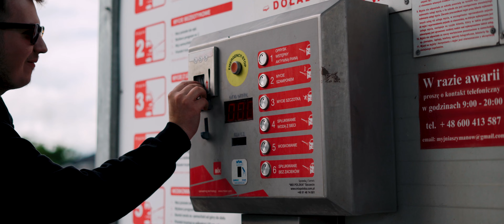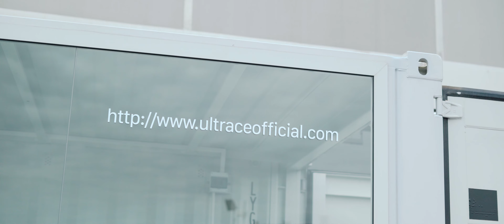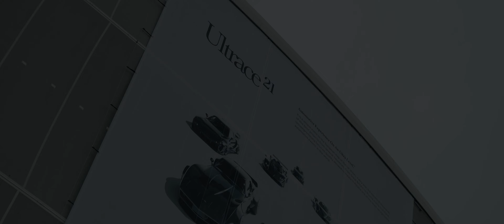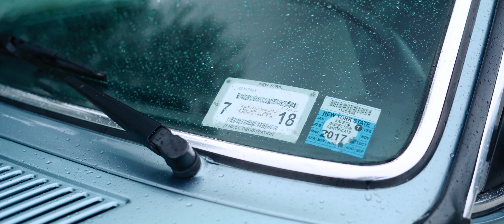Ultrace 2021 | 4K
Ultrace 2021 | a short film by Chmielowski Media
This is my fourth time in a row at this incredible event in Wrocław, the second with camera. This time I decided to create something outstanding, not just record a running event. But the event all around and the participants with their bomb-ass wagons, as well.

I also want to mention that the organizers did a really great job. They deserve a tribute due to that they put their heart and soul to what they do. It’s nice to see that the event grows from year to year. I want to thank everyone who took part and helped me with this video, from the bottom of my heart.

Enjoy this movie from my 5 days long adventure with Ultrace.

Cars' owners:
1. Nissan Silvia PS13
2. Toyota GT86
3. Bentley Continental GT
4. Chevrolet Corvette C5
5. BMW E24

(Please support the artists!):
1. made this weird thing today by lzr
2. SLAY by Kamiya
3. help_urself by ezekiel
4. GET UP by Re_V
5. FORTUNE by SAKUREYE
6. OMERTA by MISERY MOB
7. J D M by KGX PRODUCTIONS
8. humble by phatlaced